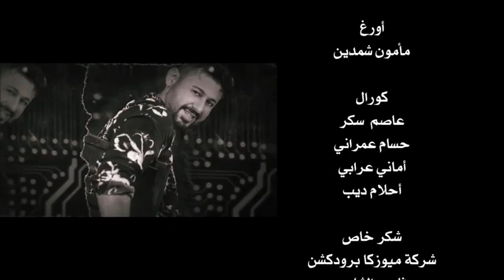الفستان القصير_ماجد الشمري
كلمات : محسن مصطفى
ألحان : اّرام مصطفى
مكس و ماسترينغ : هشام بندقجي
تسجيل ستديو _51 نزار بندقجي
توزيع : جوزيف مصلح
كوله و مزمار : ماهر عامر
بزق : هوشانغ حبش
كورال : حسان عمراني-عاصم سكر-أماني عربي-أحلام ديب
فيديو : بلال السعدي
اشراف فني : أحمد فؤاد
ادارة أعمال : ميرا العلي